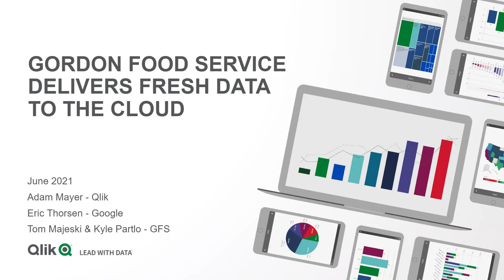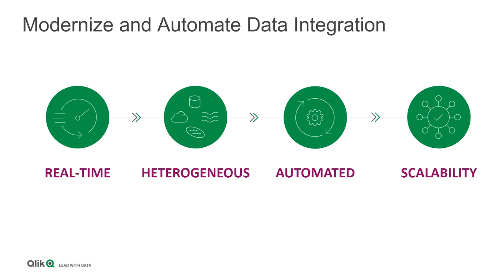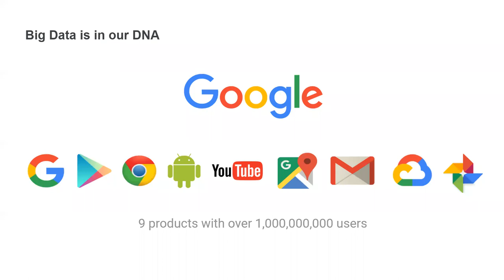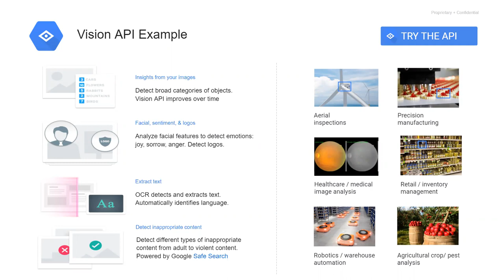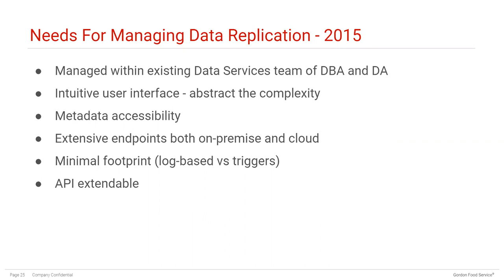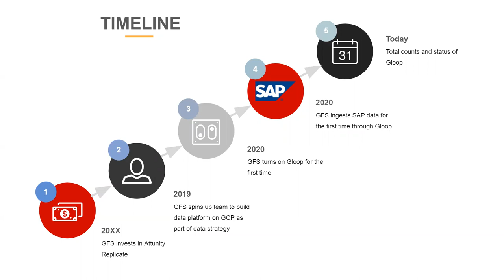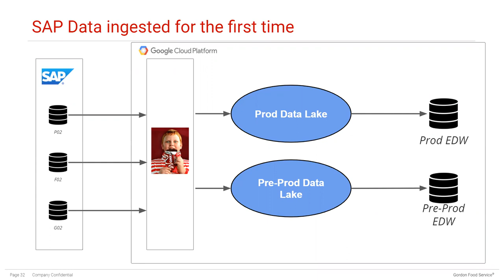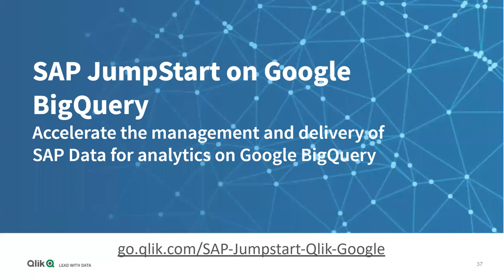Case Study – Gordon Foods Delivers Fresh Data to the Cloud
The traditional ETL approach for moving data to the cloud is labor-intensive and costly, not to mention brittle and slow, draining organizations of time and resources that they just do not have.

In this webinar, you will hear from Gordon Food Service and how they sharpened their competitive edge by delivering the freshest data to Google Cloud and dished up a better customer experience through real-time data insights. You will discover how Qlik’s data integration platform enabled Gordon Food Service to successfully run their Data Modernization Analytics Program and build real-time analytic data pipelines, unlocking multiple data sources, to Google Cloud with simple yet powerful data delivery.